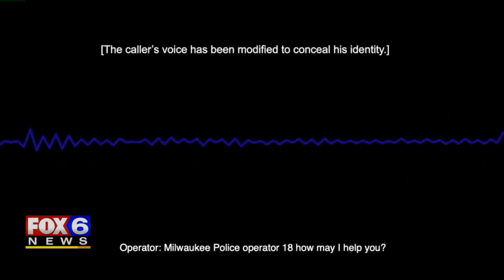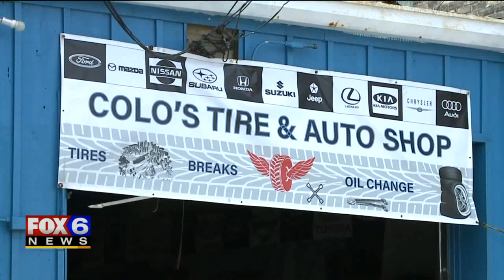Community briefing video of OIS explained